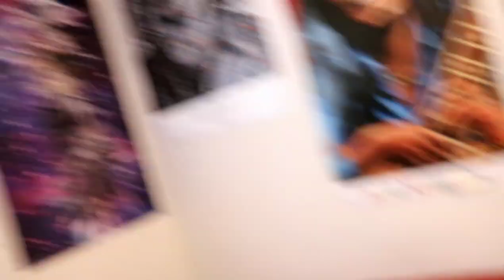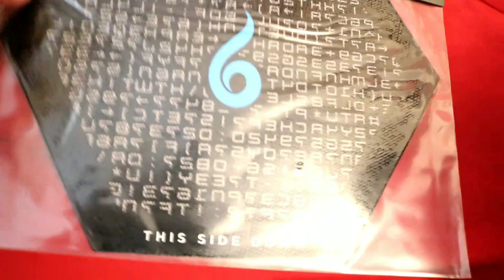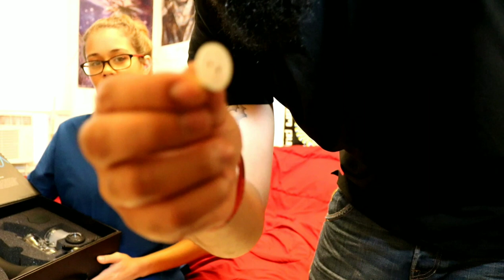📦 UNBOXING THE DR. DABBER SWITCH (STRAIN REVIEWS COMING SOON) PA MEDICAL MARIJUANA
UNBOXING THE DR DABBER SWITCH 🌳🔥💨

We are 30 minutes away from the City of Brotherly Love ( Philadelphia 215 APhillyated). Brooke and I have built a local fan base through SnapChat posting a variety of videos including Reactions, Challenges, Smoking sessions, Story Time, Gaming, Pranks, etc... Feel free to Check us Out hope to keep you guys Entertained!!

I'm a Barber/ Aspiring Comedian/ Entertainer, Medical Marijuana Patient in Pennsylvania but Most of all a LOVING FATHER 👨‍👧 Blessed with a beautiful Woman to go on this Journey called Life with me!